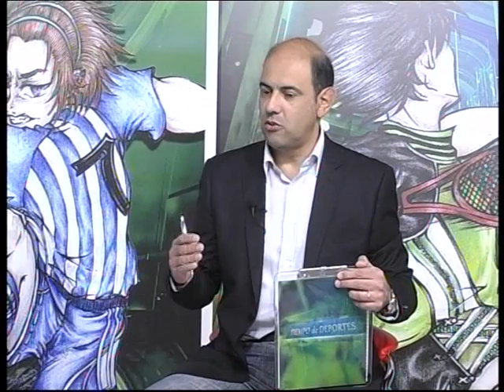TDD LUNES 22 DE MAYO CON DT CLFC ADRIAN FERNNADEZ